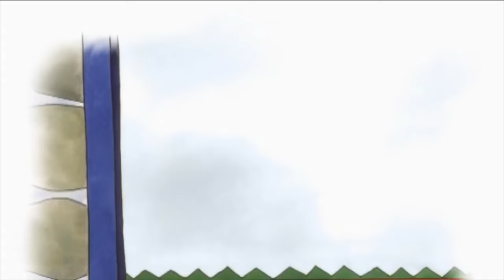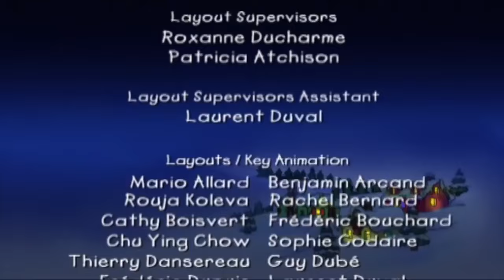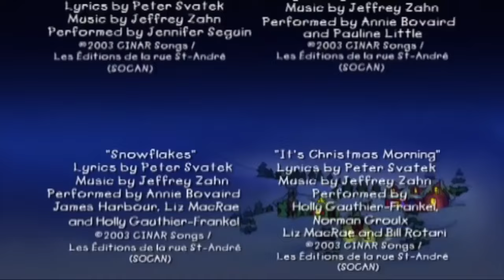Caillou | 🎄 La Película de Navidad de Caillou 🎄 | Dibujos animados de Navidad para niños